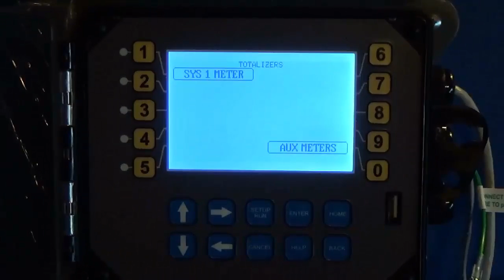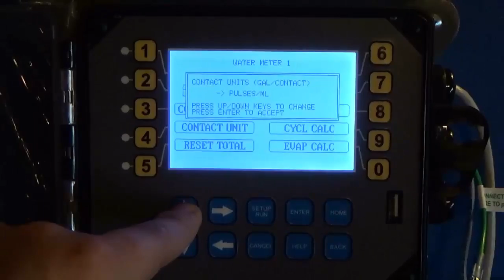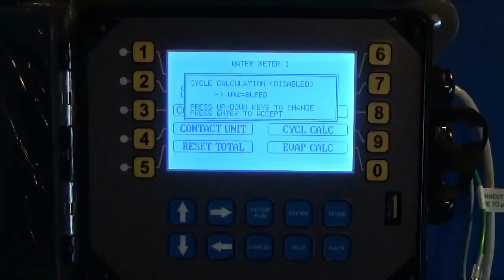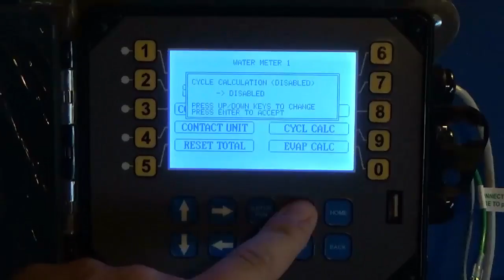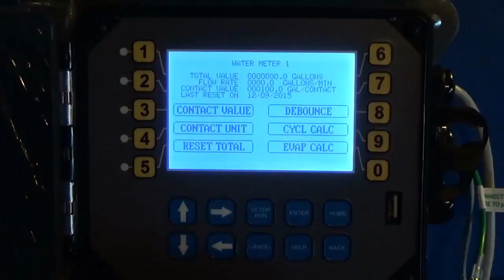MegaTron XS - Water Meters and Totalizers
How to setup MegaTron XS - Water Meters and Totalizers